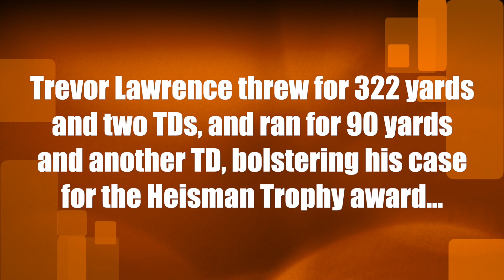Trevor Lawrence bolsters his Heisman Trophy case with monster game versus Notre Dame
Trevor Lawrence threw for 322 yards and two TDs, and ran for 90 yards and another TD, bolstering his case for the Heisman Trophy award...